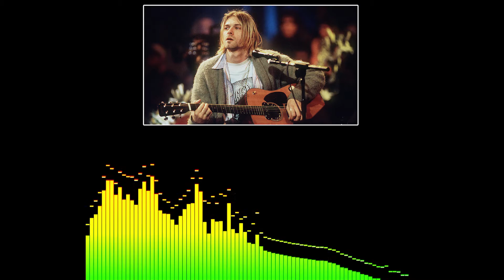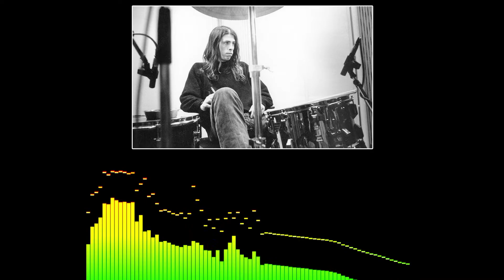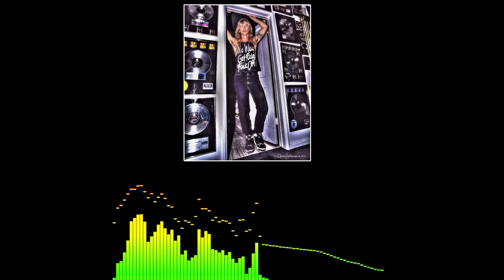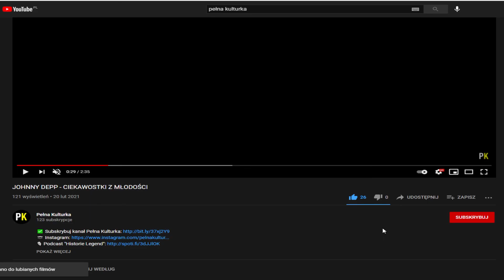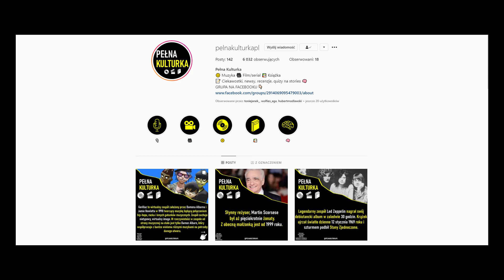DLACZEGO KURT COBAIN I AXL ROSE SIĘ NIE LUBILI?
Kurt Cobain i Axl Rose nie pałali do siebie sympatią. Dlaczego? Tego dowiecie się oglądając odcinek.